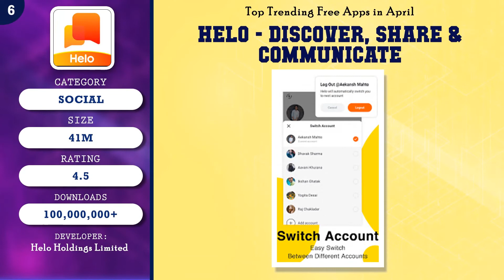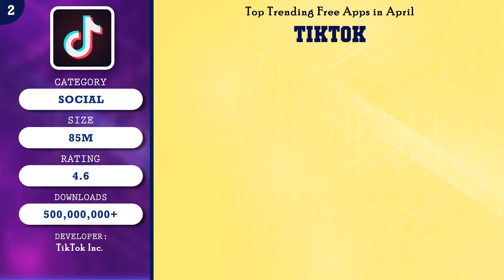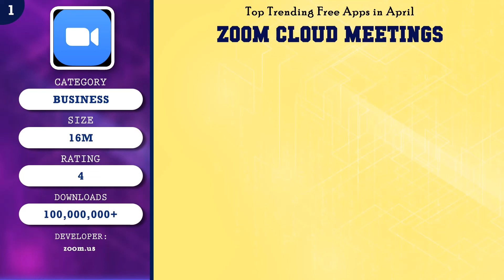Top 10 Trending Apps in 2020 - Popular 10 Apps For Android - Free Apps 2020 (April)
Hi friends, In this video you will be seeing Top 10 Trending Apps in April 2020, Popular 10 Apps For Android - Free Apps 2020 (April). Download the Top Trending apps in Trending Chart.

Link for Downloading these Top 10 Trending Apps:

top 10 trending apps in 2020 - Like you, we want the best apps for our phones, Top 10 Android apps for professional, 2020 Top Android Apps You Need To Try.The best Android apps 2020: photo editing, recipes, fitness and much more,